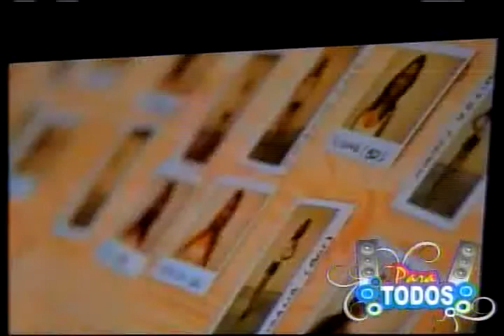Cyzone Para Todos